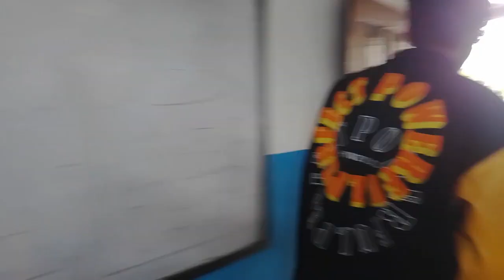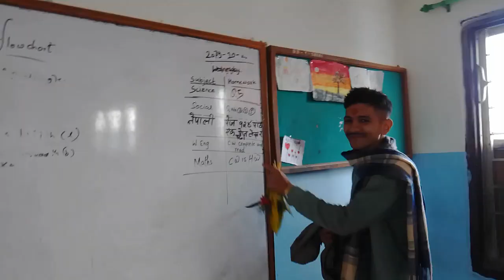Back to my old high school ♥️ || school vlog || SUMIT VLOGGING